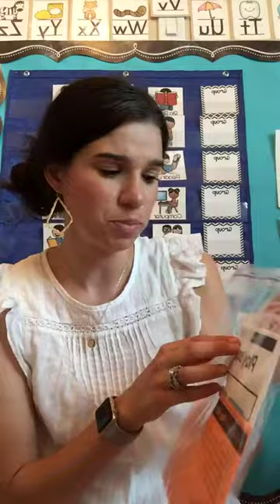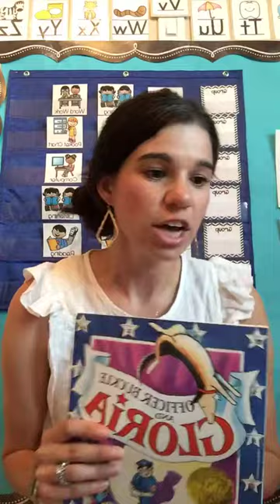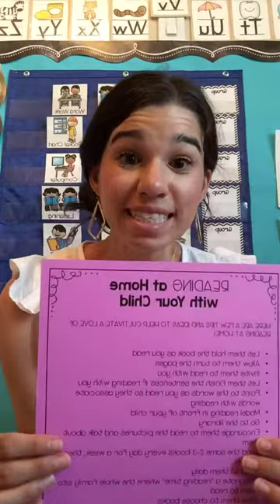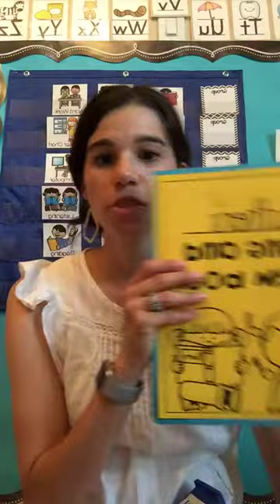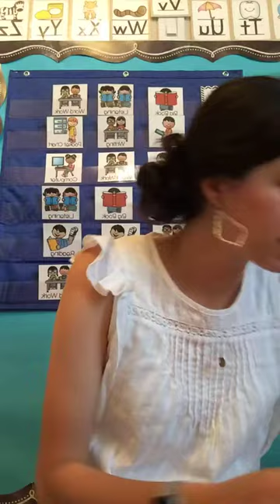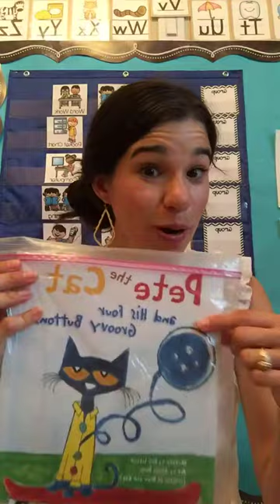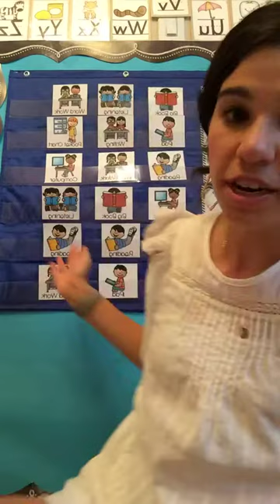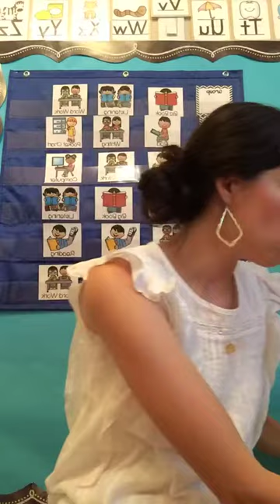Guided Reading: Beyond the Table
Learn how to support parents at home after a guided reading lesson and what the other kids are doing as you pull a guided reading group.